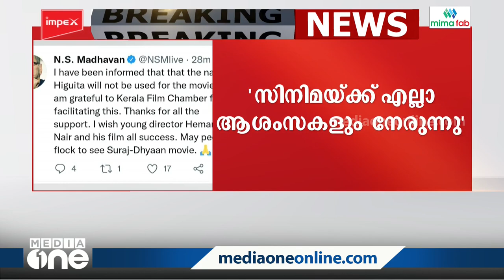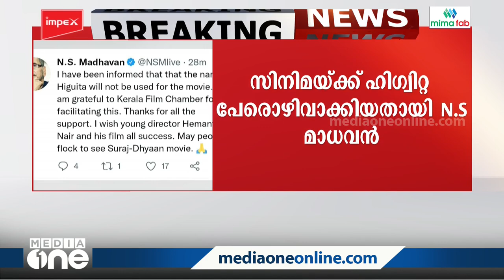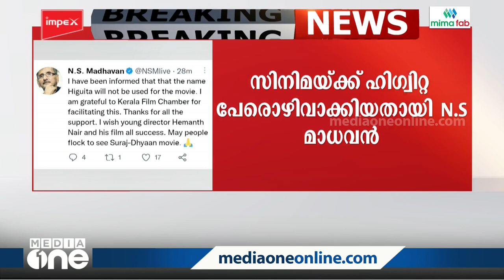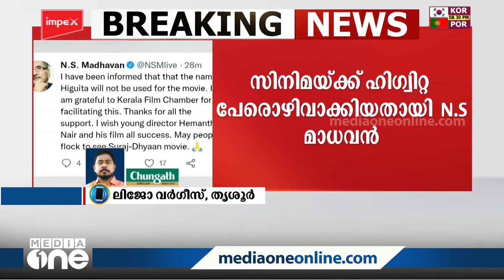'ഹിഗ്വിറ്റ എന്ന പേര് സിനിമയ്ക്ക് നല്‍കില്ലെന്ന് അറിയിപ്പ് ലഭിച്ചു,ഫിലിം ചേമ്പറിന് നന്ദി'|NS madhavan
name Higuita will not be used for movie n s madhavan says

സോഷ്യൽ മീഡിയ പ്ലാറ്റ്ഫോമുകളിലും മുൻനിരയിലാണ് മീഡിയവൺ.
Genre: News
Language: Malayalam